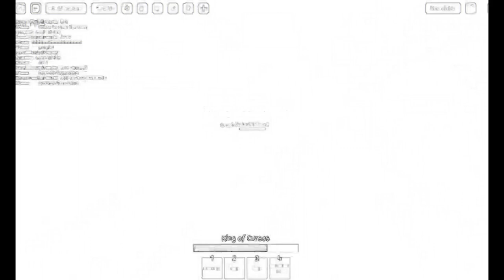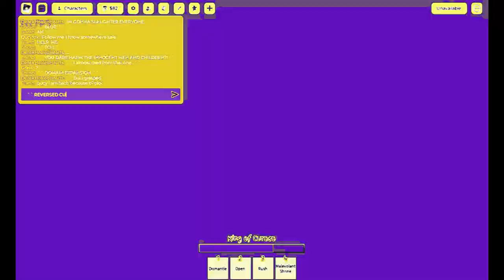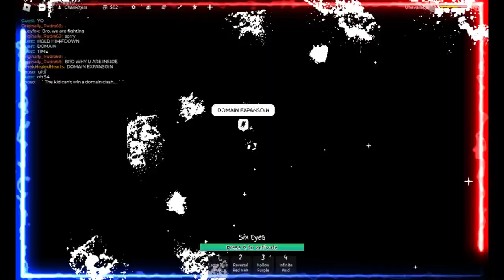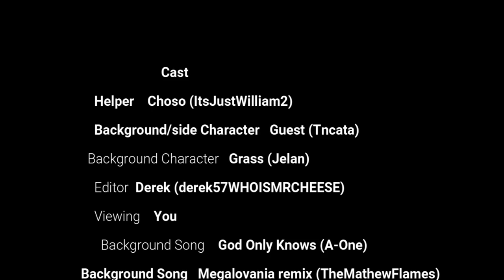Jujustu Shenanigans; A movie